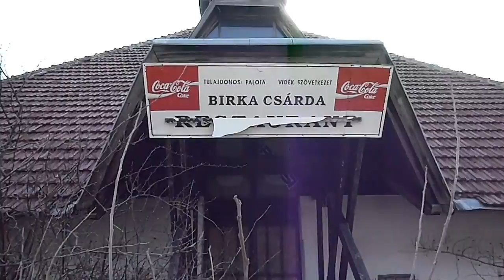Birka Csárda - Elhagyott épületek Várpalotán 2. - Abandoned buildings in Várpalota 2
A Cseri parkerdő szélén álló különleges formájú étterem évek óta üresen áll a nyolcas főút és a benzinkút mellett, lassan elenyészik. Nyugati irányból a Várpalotára érkezőket ez a romos épület fogadja.